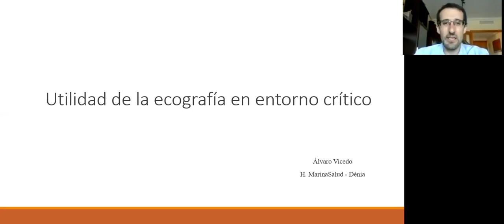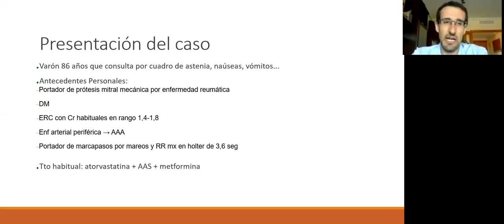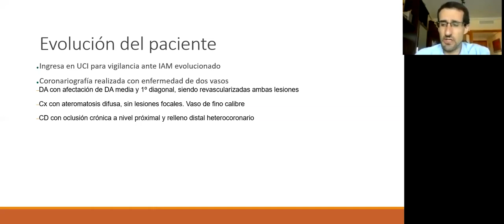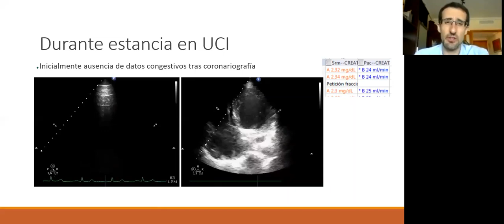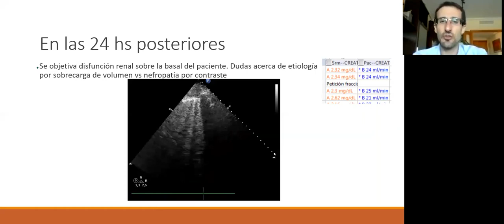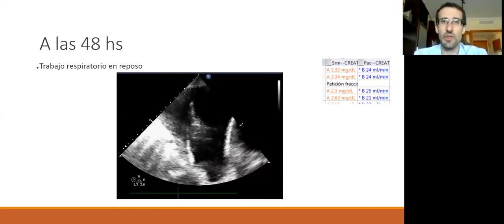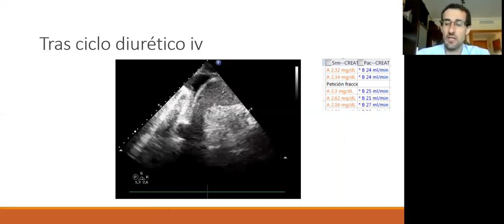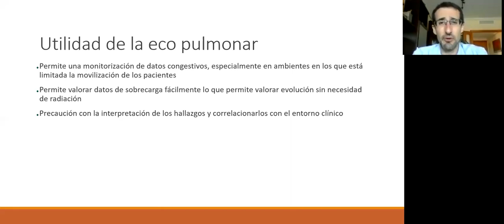Utilidad clínica de la eco pulmonar